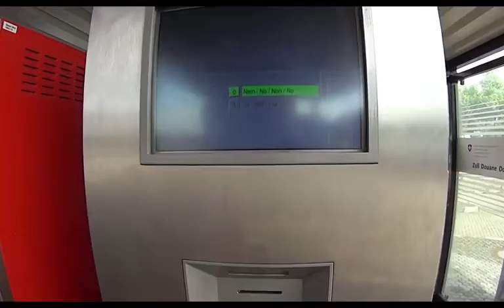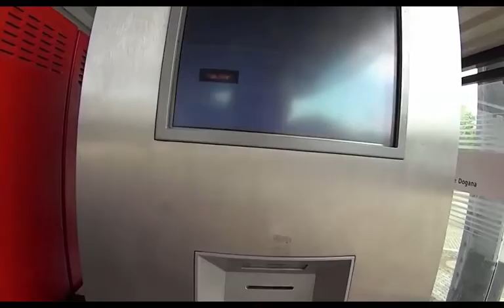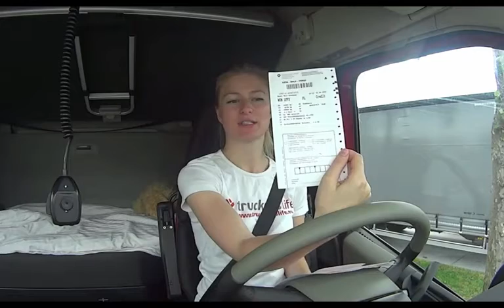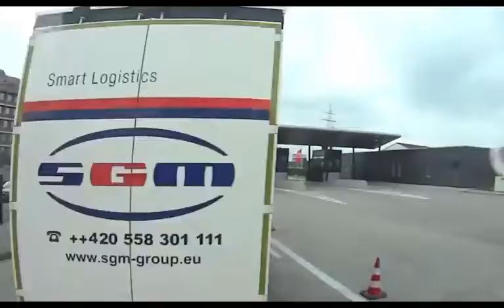AMAZING TRUCKING GIRL - BEST SKILL DRIVING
AMAZING TRUCKING GIRL - BEST SKILL DRIVINGcheck this girl have power of wheel. naked girls 2018

Amazing Trucks Driving Skills - Awesome Semi Trucks Drivers - Extreme Lorry Drivers WIN - Enjoy watching, be careful on the road!

AMAZING Truck Back Up Professionally - Awesome Truck Driver Skills Compilation OMG ! Pretty Girls Driving Truck SO CUTE - Even Back Up Easily ...

Amazing semi truck drivers, big rig videos, awesome 18 wheelers reversing - all in this epic truck wins compilation 2017.